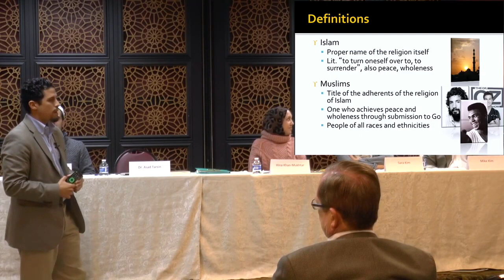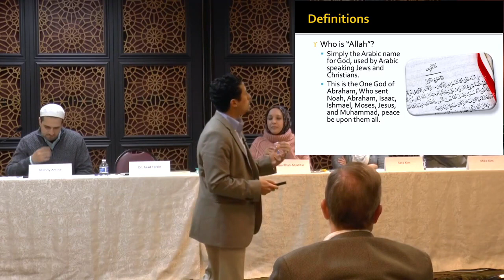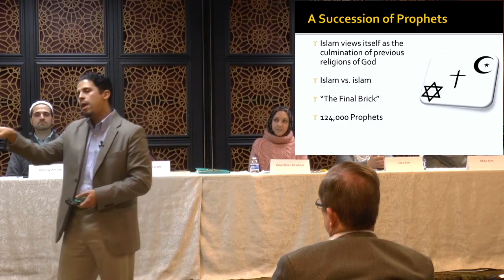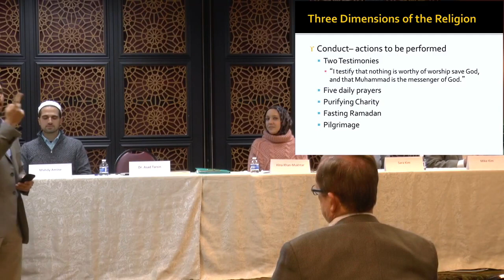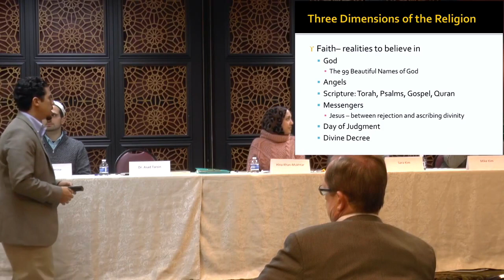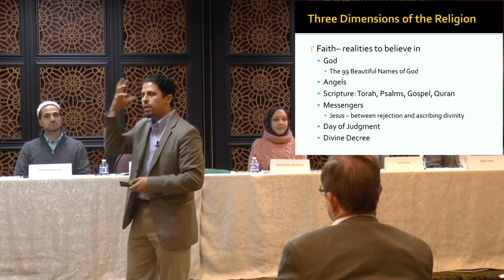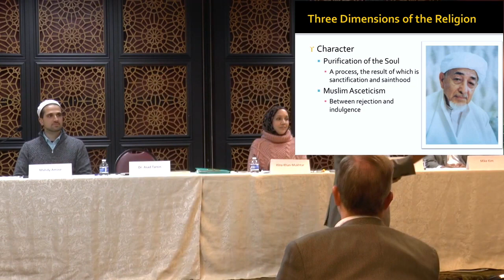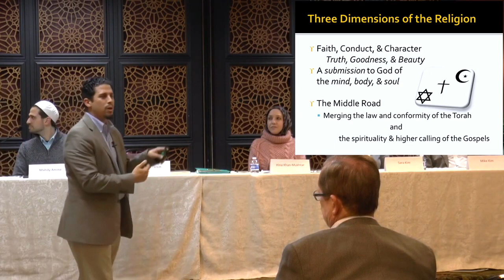Speaking for Ourselves: A Panel of Your East Bay Muslim Neighbors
A hearty thank you to our nearly 100 guests who came to have lunch with and hear from their East Bay American-Muslim neighbor on Saturday, March 18, 2017. We appreciate each of you and time you invested to strengthen our community. This was our third such event in as many months.

Also, thank you Assemblywoman Catharine Baker for visiting MCC for the second time for our "Speaking for Ourselves | A Panel of Your East Bay Muslim Neighbors" and for your continued support of your Muslim constituents in the East Bay. We also thank you for being a coauthor on the House resolution last summer setting August 2016 as "Muslim Appreciation and Awareness Month" in California.

Thank you also to Pleasanton Mayor Jerry Thorne, Pleasanton Council Member Kathy Reed Narum, and the many respected guests. We are humbled and grateful for the time you invested on a Saturday afternoon to get to know us.

In addition to a vigorous Q&A, the panel topics included:

- “Islam 101": Basic Tenets of the Islamic Faith (Dr. Asad Tarsin)
- “Addressing Common Misconceptions" (Hina Khan-Mukhtar)
- "Why I’m a Better American After Islam" (Sara Kim)
- "American Naval Officer Addresses “Jihad” and “War” in Islam" (Mike Kim)
- "Addressing the Elephant in the Room - What do Muslims think about ISIS?" (S. Mahdy Amine)